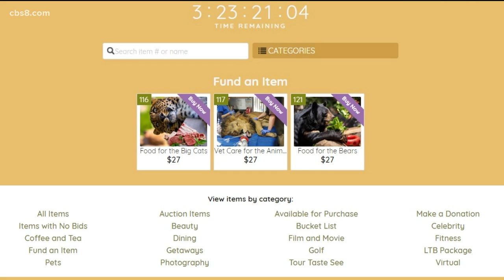Helping 'Lions, Tigers and Bears' survive the coronavirus pandemic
Founder and owner of Lions, Tigers & Bears, Bobbi Brink, joined the show to talk about how the public can get involved and help.